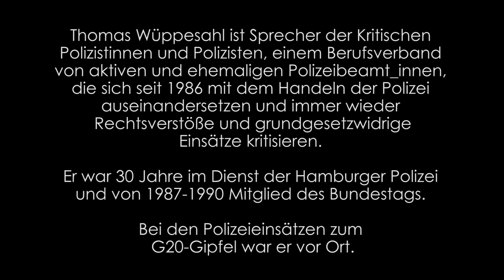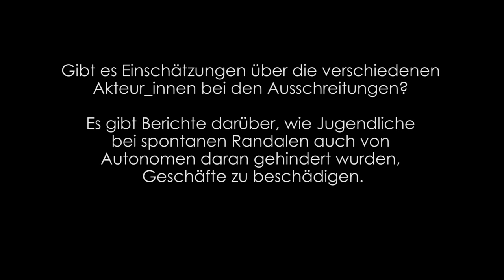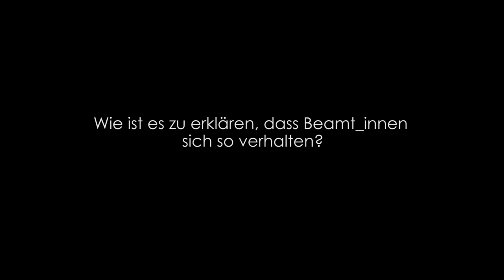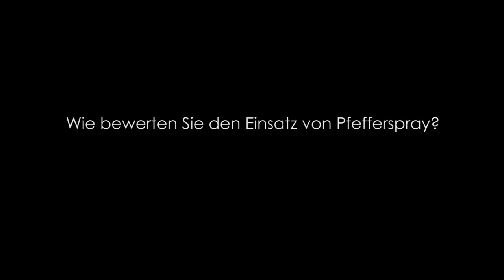Thomas Wüppesahl zum Polizeieinsatz bei G20: Teil 1 - Das Geschehen auf der Straße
Interview: David Häußer für FICKO